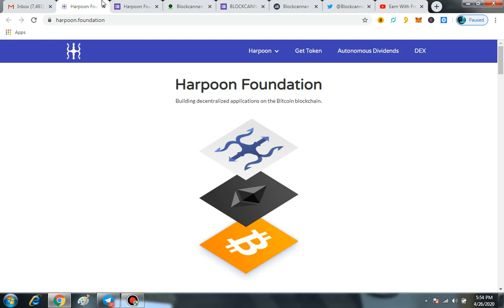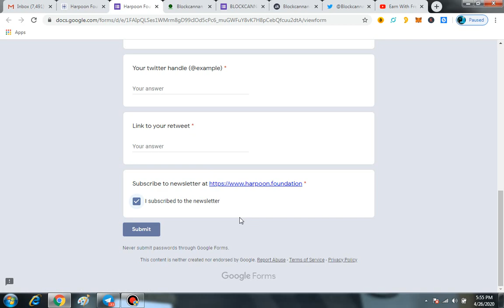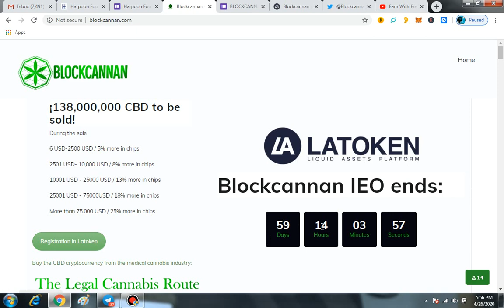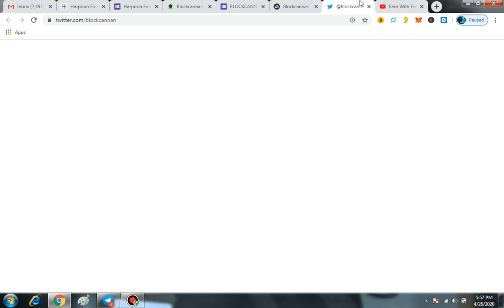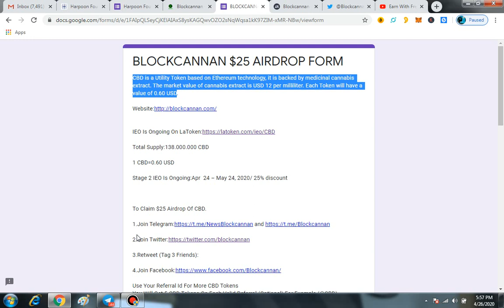LaToken $25 CBD Airdrop Coins|Very Limited|Get $50 Harpoon Airdrop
REFFER Id:@Nissh3